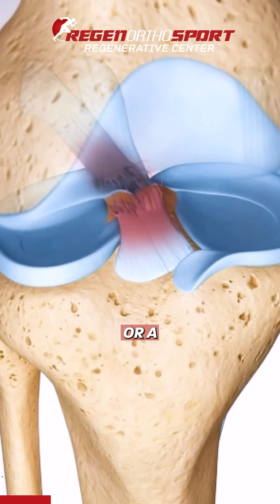Why Surgery Is Pushed for Everything | Dr. Movva on BMAC, Stem Cell & Non-Surgical Fixes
Do I really need surgery?
It’s the most common question Dr. Movva hears—and his answer may surprise you.

In this video, he explains what’s broken in today’s orthopedic system:
👉Even small issues like joint pain or early arthritis are being rushed into surgery.
 But in many cases, non-surgical treatments using PRP and bone marrow stem cells can reduce pain, improve function, and help your body heal naturally.

 Topics covered:

Why surgery is over-recommended in orthopedics
How PRP and stem cell therapy work for joints, arthritis, and sports injuries
When non-surgical methods actually make more sense
A smarter way to treat pain—without the scalpel

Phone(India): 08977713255